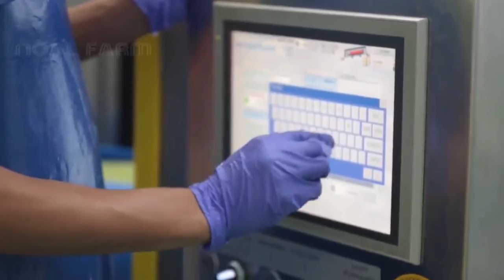Avocado Harvesting and Processing in Factory / New Agriculture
New AgricultureAvocado Harvesting and Processing in Factory / New Agriculture